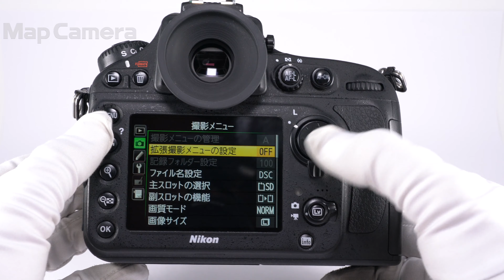Nikon(ニコン) D800 ボディ 良品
【付属品】
元箱・取扱説明書・ストラップ・USBケーブル・バッテリー・チャージャー

【人気の理由とは？】3630万画素が生み出す高い解像度と繊細な質感描写。旧モデルならではのプライスでハイスペック機の魅力を味わって下さい。

【外観】若干のスレ、使用感があります。
【その他】DK-19が装着されています。